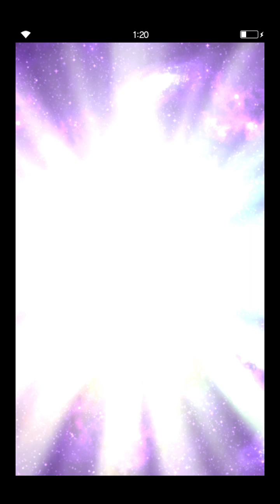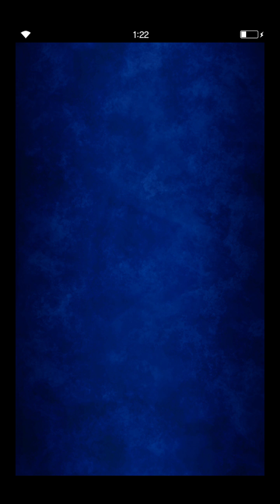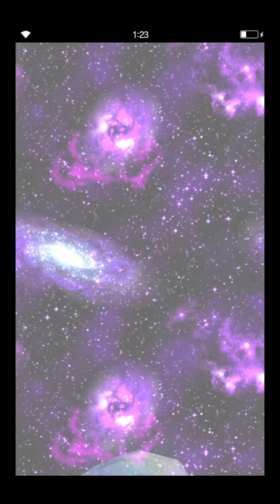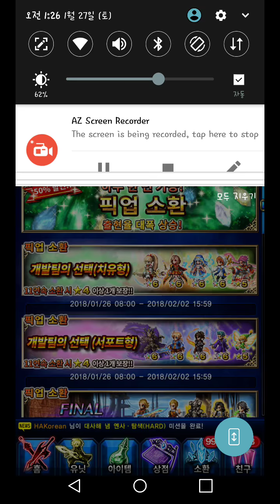(FFBE) 파이널판타지 개발팀의선택(치유형) 아야카 픽업도전~★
힐러 1순위 아야카를 위한 모든 것을 쏟아부었어요...

하지만 결과는 ㅠㅠ